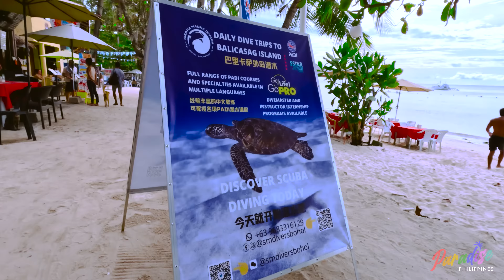The turtles and the fishes, the island's riches | Balicasag Island, Bohol | Paradise Philippines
Swim with Balicasag's sea turtles, school of fishes, and other wonderful underwater creatures. Explore its marine sanctuary and get to know Panglao deeper.

Balicasag island may be a small island, but it majestically boasts its near-perfect round shape. It's also a go-to destination for diving tourists.

You can only expect to experience the Philippines in its full spectrum! Be ready to cry, smile, laugh, as we LIVE LIFE IN FULL COLOR!